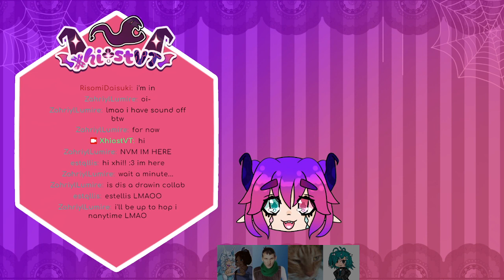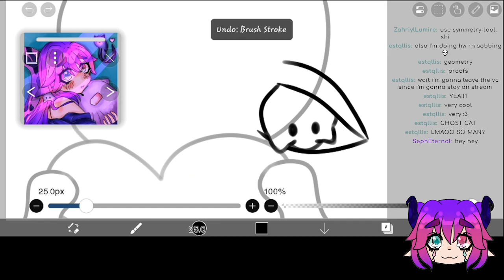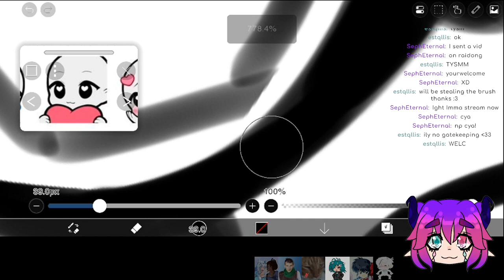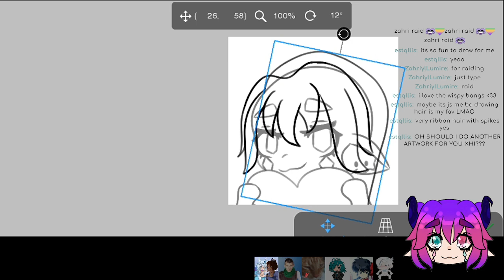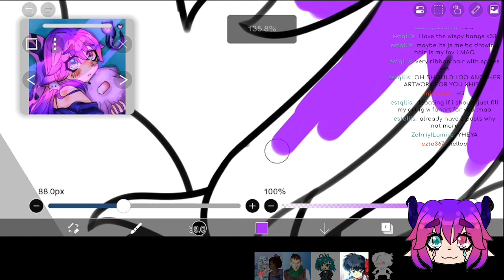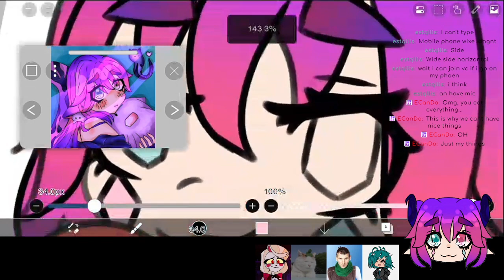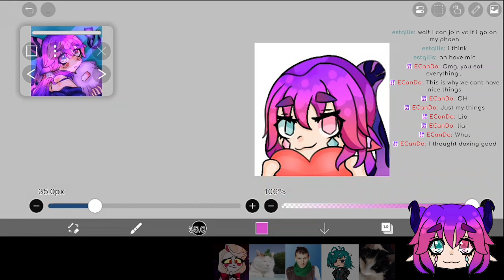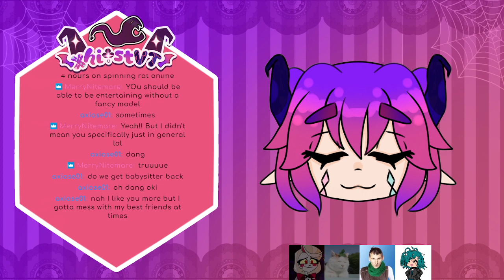[VOD] Calm Drawing Stream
Thanks everyone for coming to the open collab stream!